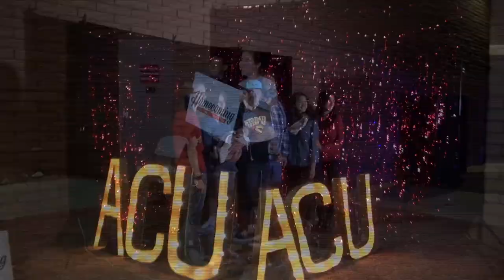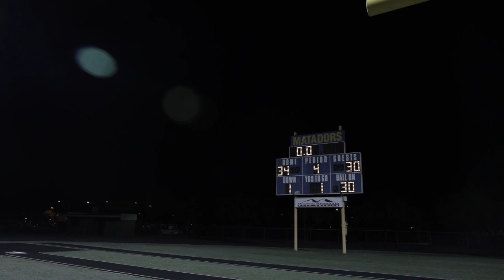ACU Homecoming 2018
Firestorm Arizona Christian University